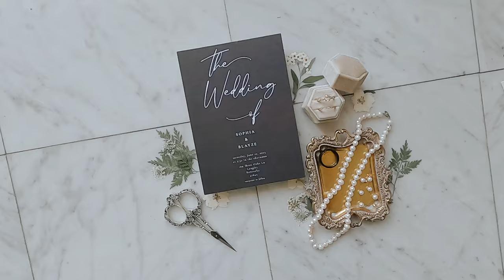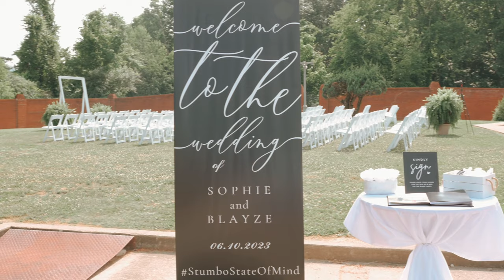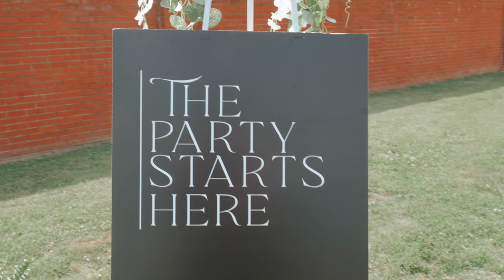The Stumbo Wedding Highlight Film | BNG Photo + Design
Beautiful wedding day at the Bluegrass Palace in Langley, KY!

Song: Remember Me by Adrian Walther
Music featured in project licensed via SoundStripe.
TFUZRZYOYC8Q7KUD